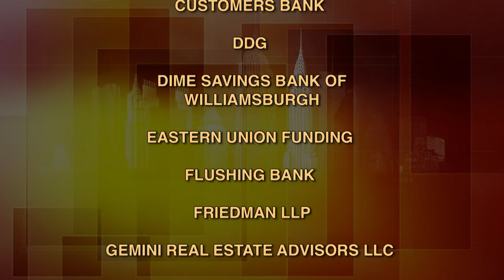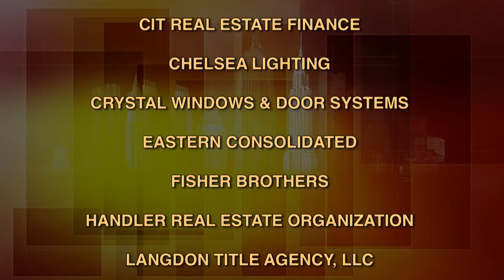BuildingNY:NYStories - Jay Sidhu-Customers Bank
As a young man in India, Jay Sidhu, chairman and CEO of Customers Bank, could have studied medicine or entered the military.  He chose business and after a grueling admission process, Mr. Sidhu was accepted to India's first business college, the School of Management in India.  (Taped:  01/16/14)